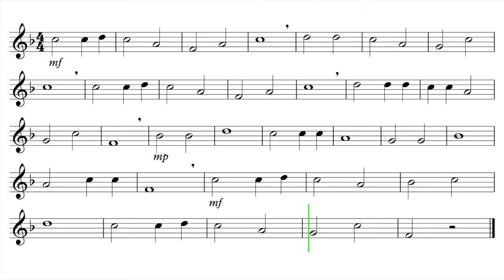Let's Play "Up On The Housetop" - French Horn